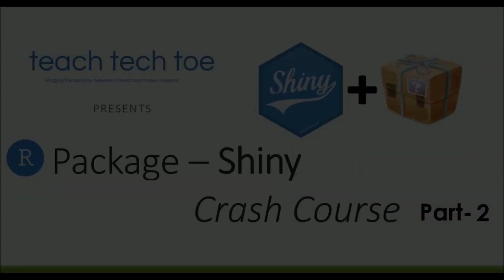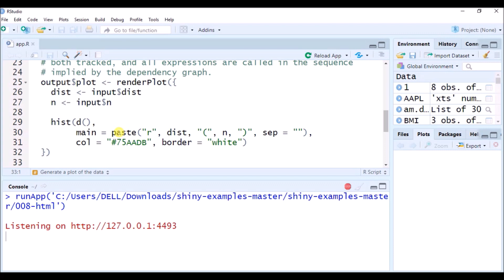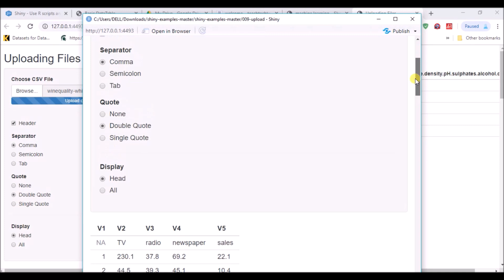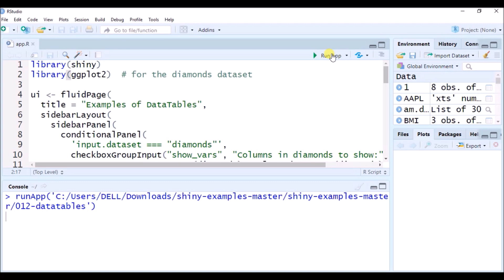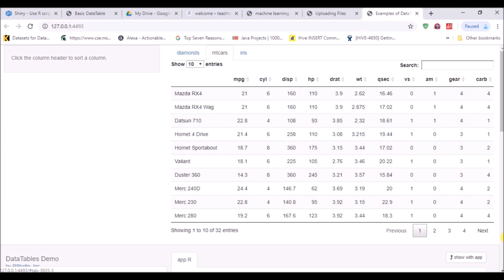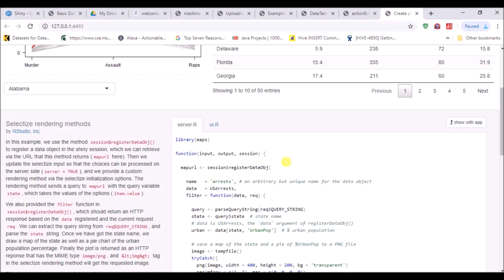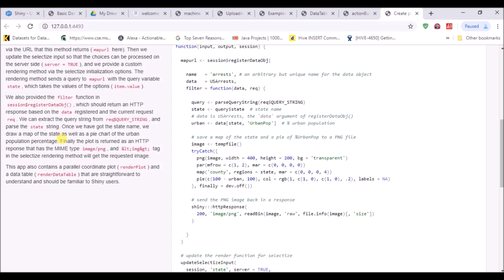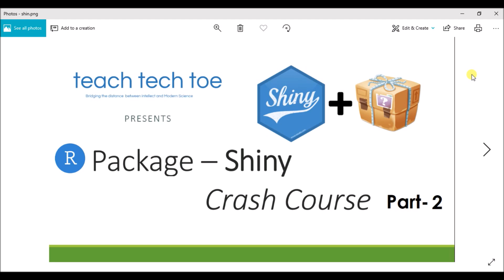R Packages – Shiny Crash Course (Part 2)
Download the required files related to R Shiny Package described in 👆 this video from the below link 👇:

In 👆 this video of RShiny which is a web application framework for ® that allows you to turn your data into an interactive Web-App 🗺 , we will perform some simple statistical operations on the data-sets.
With ®Shiny you can easily integrate R with Web-page. Suppose you want your web page run machine learning algorithms like random forest, SVM, etc. and display summary of the model with the flexibility of selecting inputs from user. Shiny can do it very easily.

🕵‍♀𝙍's Shiny app have two components:
- user interface script (controls layout and appearance by
converting R code into HTML)
- server script (contains the code needed to build the app)

👨‍🏫Watch this complete Video Series on RPackages for beginners who want to get expert in using RStudio , which Includes exercises and projects.